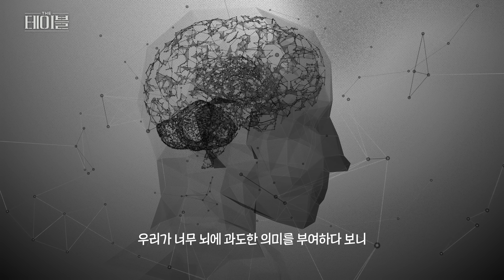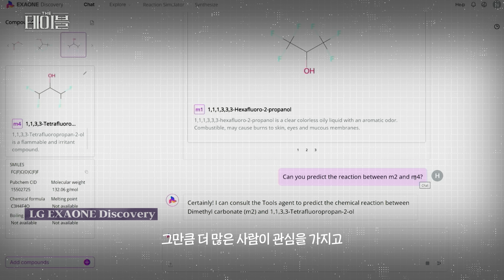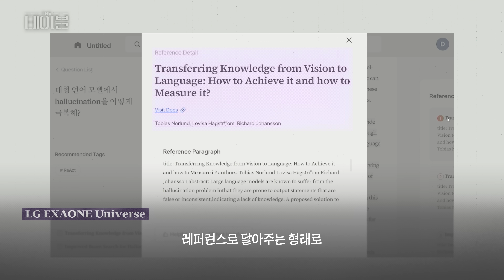'사람처럼 생각하는 기계를 만들자' 인류의 욕망은 실현 불가능? 물리학자·AI 전문가의 생각 (ft. 김상욱 교수) | THE 테이블 EP.1 AI 개인비서의 시대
매일 발전을 거듭하는 AI 덕분에 과학자 등 전문가의 연구 환경은 혁신적으로 바뀌었습니다. 창작자들은 전보다 더 효율적이고 창의적인 작업이 가능하죠. 하지만 1년 뒤, 2년 뒤, 10년 뒤…미래에 우리가 AI를 구체적으로 어떻게 사용하고 있을지, 그 모습을 정확히 예측할 수 있는 사람은 아무도 없습니다.

테이블에 모인 전문가들은 '인류가 미래에 어떤 방향으로 나아갈지', 이를 먼저 고민해야 한다고 이야기합니다. AI를 지혜롭게 사용하기 위해선, AI에서 시작하는 게 아니라 '사람'에서 시작해야 한다는 겁니다.

AI의 발달과 인류의 미래에 대한 사유의 시간! 자세한 이야기가 궁금하다면 지금 'THE 테이블' EP.1을 확인해 보세요!

00:53 인공지능은 인간을 뛰어넘을 수 있을까?🤖
02:39 AI 기술, 어디까지 왔을까?
03:46 거짓말하는 AI🤥 그리고 LG가 내놓은 해결책💡
06:47 1인 1인공지능이 바람직한 이유🏠
08:35 전문가들이 바라본 AI와 함께 하는 미래